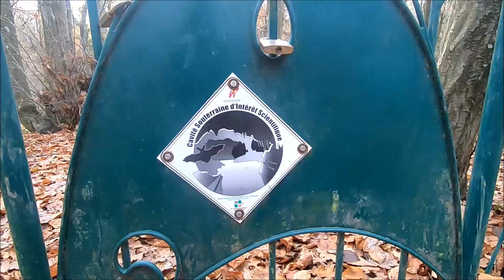Gouffre du Trotti aux Fosses et phénomènes karstiques de Marche-en-Famenne (Belgique- 10-11/12/2022)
Crédits : Arthur P